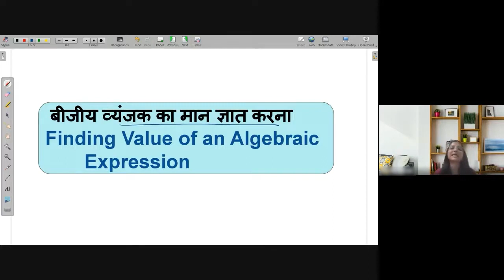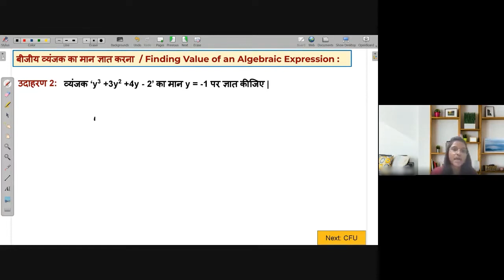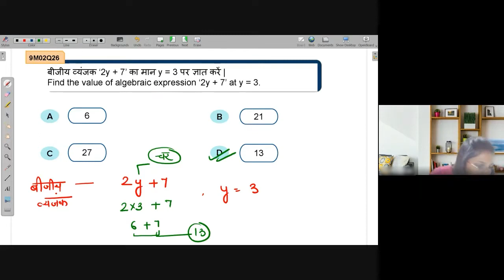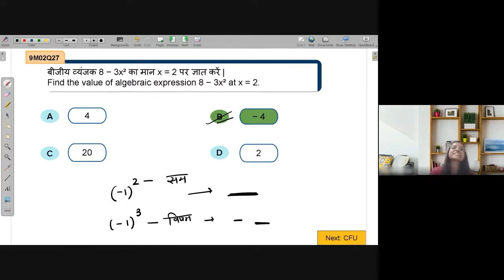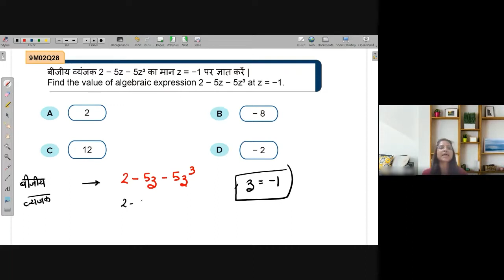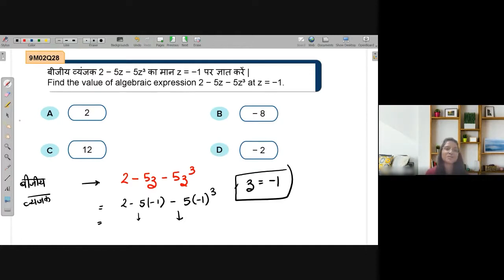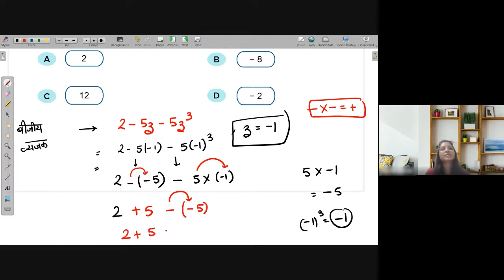Finding Value of an Algebraic Expression